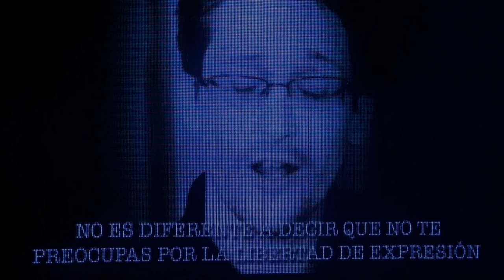snowden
A Visual Poem - Snowden - Music  Faiol808 - film - Bonnie Bardowski